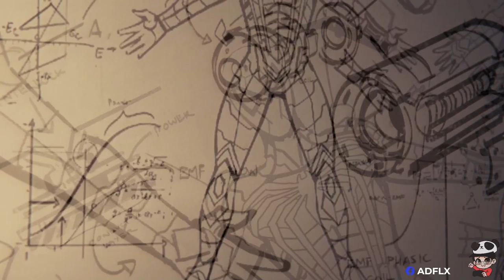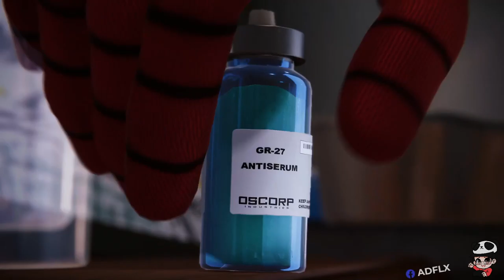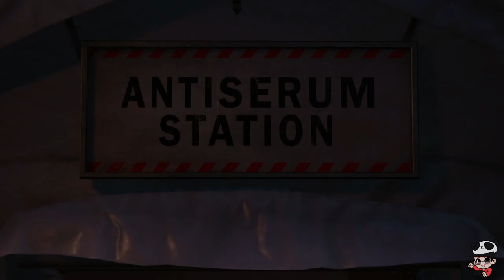Final Battle & Ending | Marvel's Spider-man Remastered PS5 No Way Home Suit HD 60 FPS